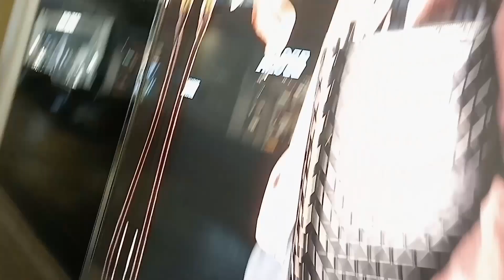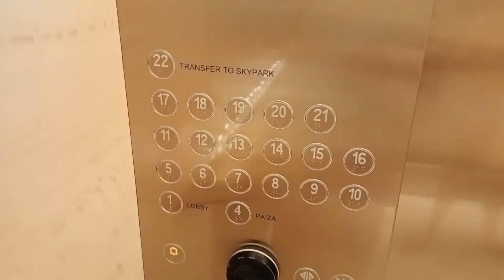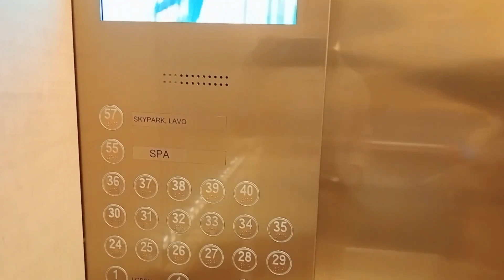Ganap habang nasa staycation kmi#mbshotel#buhayofw